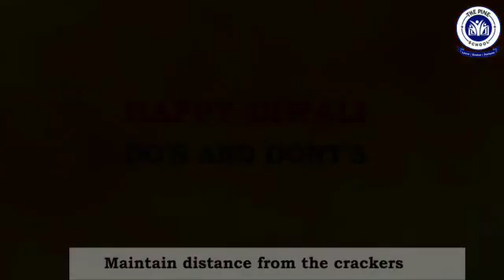🪔Diwali symbolises the spiritual victory of light over darkness.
🪔Diwali symbolises the spiritual victory of light over darkness.💥The lights of Diwali signify a time to destroy all our dark thoughts and gives us the strength and zeal to carry on with our goodwill for the rest of the year.✨